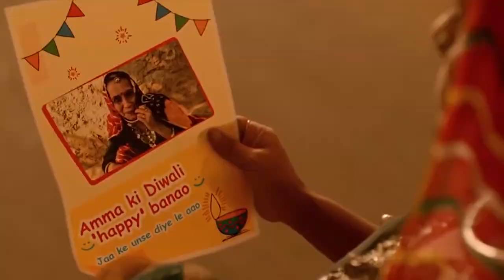BEST DIWALI COMMERCIALS 1080p || emotional Ads || inspiring